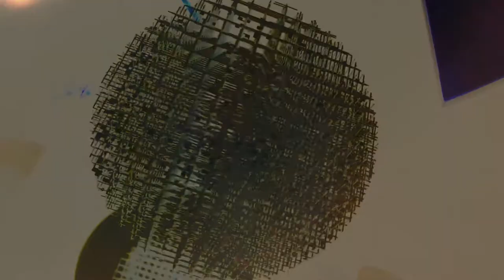Bald Cricket - Loop pooL (Official Video)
Edited by: Luke McCowan

Filmed by: Brendan Walsh, Alex Genas, Luke McCowan, Noah Dommaschk, and Max Albrecht